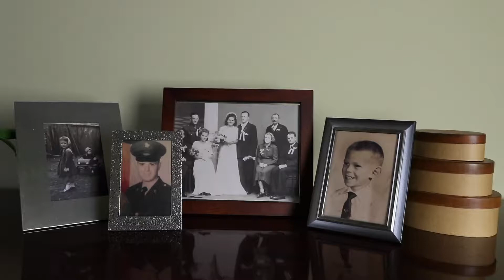Home Care in Central PA | Just Like Family Home Health Care Services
Just Like Family Home Health Care Services provides in home nursing and elderly care services in Lebanon, Hershey, and Central Pennsylvania. Services include meal preparation, light housekeeping, personal care, medication assistance, transportation, respite care and nursing functions.

Home is the place of life's most cherished memories. It's where your heart lives. Sadly, health concerns force many people to say goodbye to the home they love.

But they don't have to.

Whether it's personal care, meal preparation, light housekeeping, or medication monitoring, Just Like Family Home Health Care provides the professional help you need to stay in the place you've loved for a lifetime: Home.